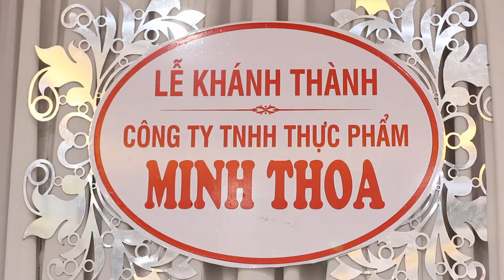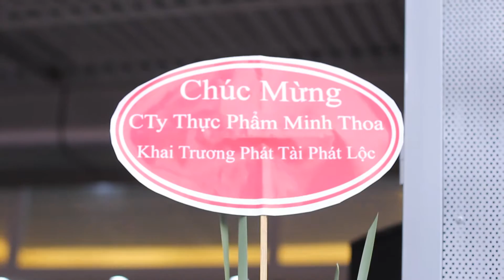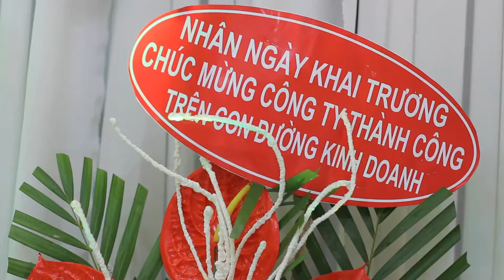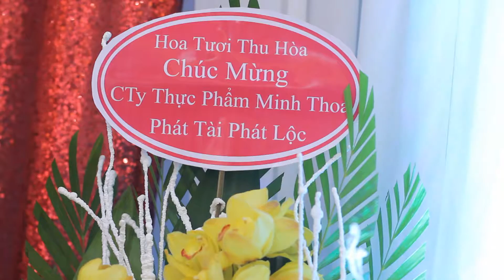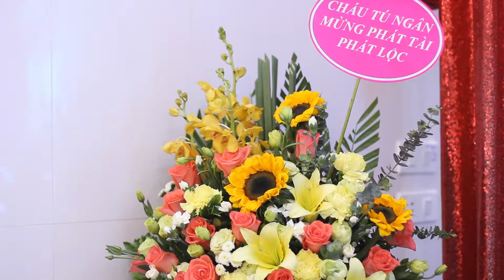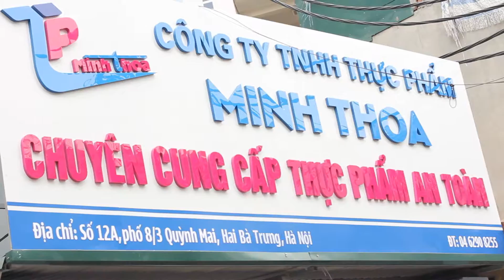Khai Trương Công Ty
Clip Khai Trương Công Ty Hanoi Studio 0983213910
Địa chỉ công ty dịch vụ quay phim Chụp ảnh